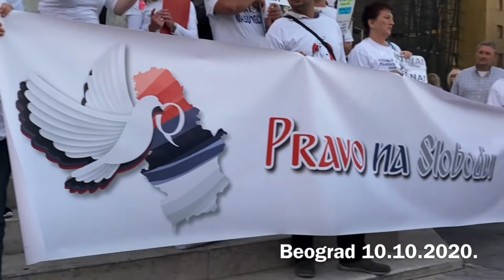Biljana Obradović Beograd-PROTEST 10.10.2020.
Protest održan na trgu republike u Beogradu, povodom afere nestalih beba u Srbiji...Govornik Biljana Obradović, udruženje nestalih beba.